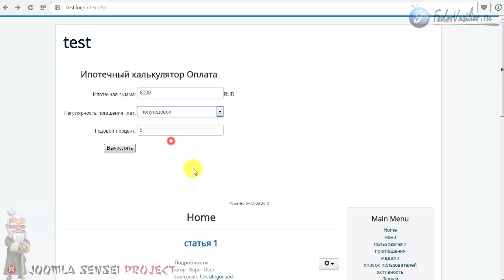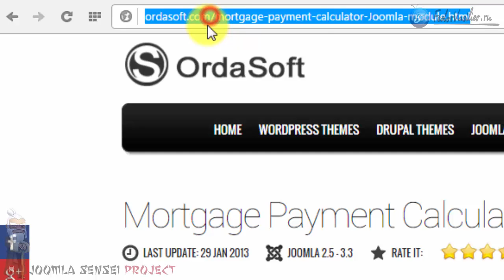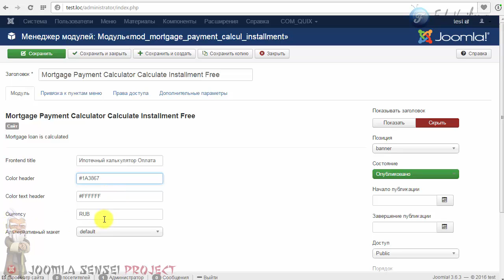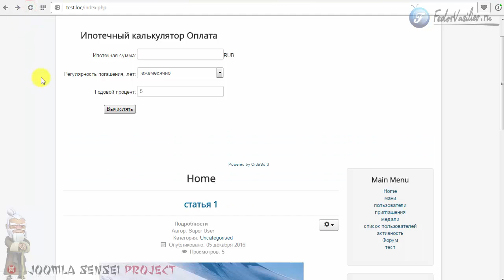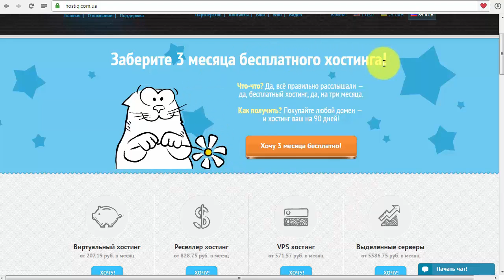103.Ипотечный калькулятор для Joomla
Если у вас сайт связан как то с кредитами, то модуль расчета ипотечного кредита вам как раз подойдет, в несколько кликов человек сможет посмотреть расчет кредита за разный период времени, модуль сопровождается различными необходимыми графиками и прост в настройке.